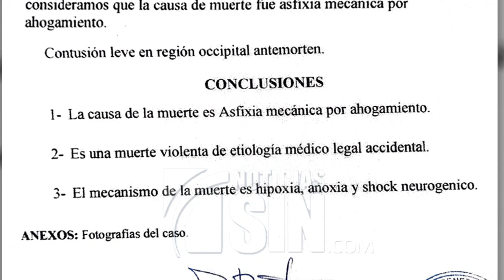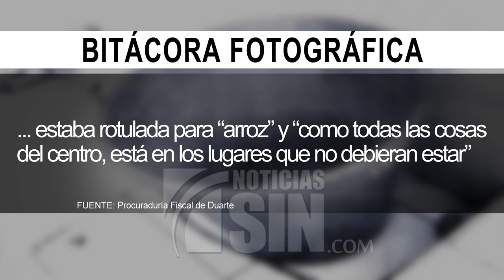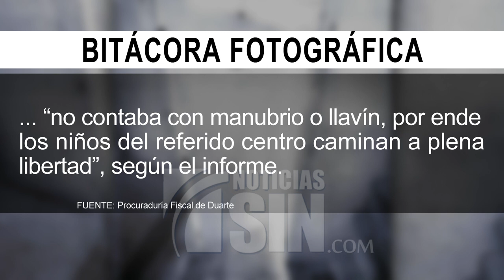Autopsia al niño que murió en un CAIPI despierta sospechas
Más de cuatro meses han pasado desde la trágica muerte de un niño en el Centro de Atención Integral a la Primera Infancia (CAIPI) de Pueblo Nuevo, en San Francisco de Macorís.
Para la madre del menor aún existen más preguntas que respuestas.
Los resultados de la autopsia apuntan a una muerte accidental por ahogamiento, pero para la familia del infante hay un elemento en el informe que le llama la atención.
¿Negligencia o accidente?